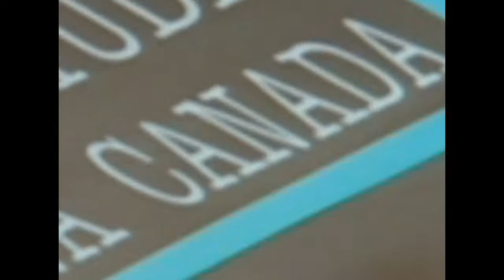[YTP] Incredible Kids Made By Kids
I found an old dvd of mine and decided to mess around with it. :3